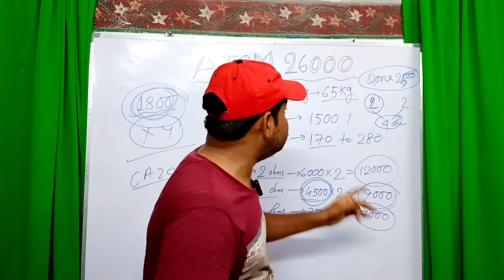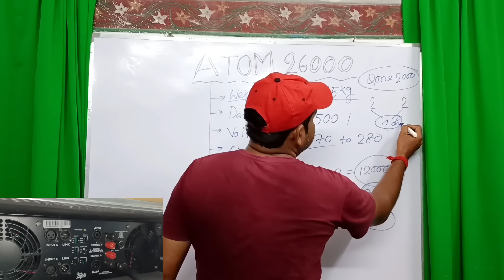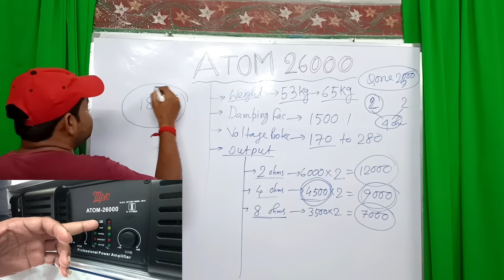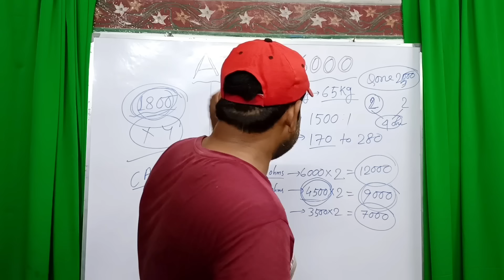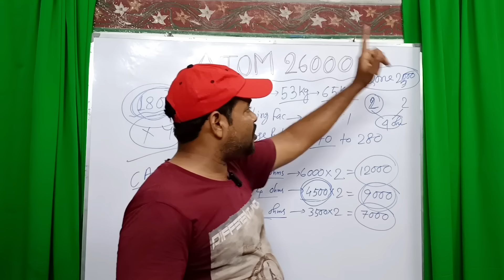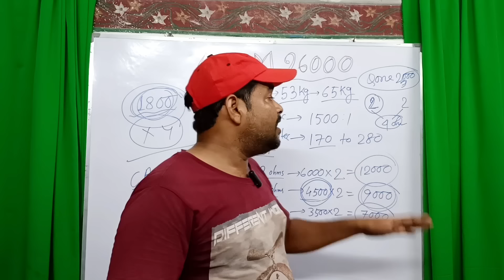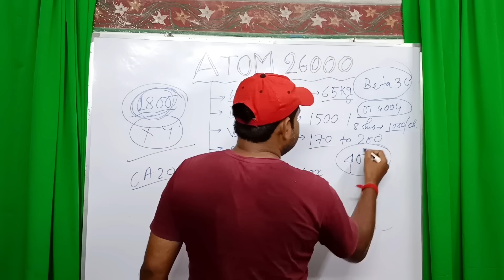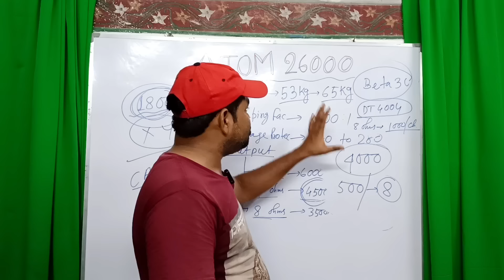ডিজে সার্জেন এবং পাওয়ার Atom 26000 মেশিন ব্যবহার করছে কেন 🤔Dj Sarzen Amplifier Review Video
your quaries-

dj Sarzen Haridwar
dj Sarzen roadshow
dj sarzen amplifier
dj sarzen
dj sarzen amplifires
dj sarzen kon sa amplifires use karte h
djsarzen all amplifier
dj sarzen all amplifier
dj sarzen ka new amplifier
dj sarzen new amplifier 2024
dj amplifier,mt amplifier
dj sarzen cabinet
dj sarzen का new amplifier mpro atomo 26000
dj sarzen kon sa amplifier use karta hai
sarzen cabinet
sarzen
dj sashi amplifires
amplifier
dj sarzen production
mpro amplifier
best amplifier
atom 26000 amplifier
atom 26000 amplifier review video
power music
power music amplifier